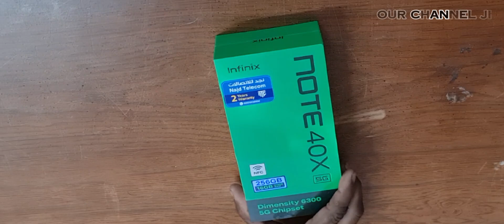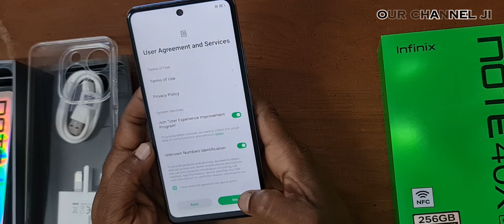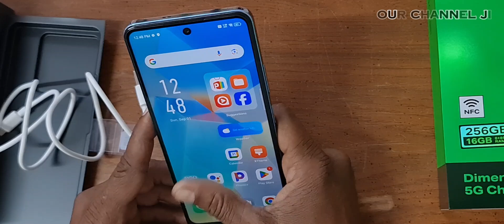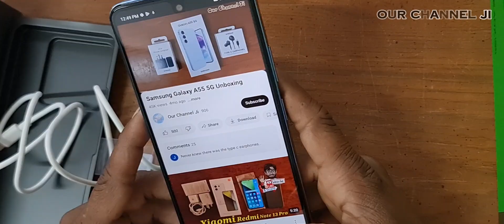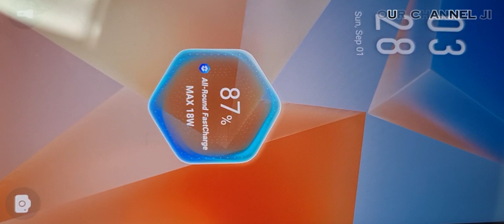Infinix NOTE 40 5G Unboxing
cam resolution Rear: 108 MP + 2 MP/Front: 8 MP
processor cores Octa Core
battery capacity 5000 mAh
product type Smartphone
operating system Android 14
supported network 5G
connectivity technology Wi-Fi/Bluetooth
NFC (near field communication) Yes
model series Infinix Note
number of sim supported Dual SIM (SIM 1: 5G/SIM 2: 5G)
color Palm Blue
ports USB-C
audio jack 3.5 mm Connector
processor speed 2 X 2.4 + 6 X 2.0 GHz
CPU Cortex-A76 + Cortex-A55
GPU ARM Mali-G57
battery type Lithium Polymer (Li-Po)
charging method Wired
battery charging 18W
display type IPS-LTPS 120 Hz
display resolution 1080 X 2460 Pixels
app store Google Play Store
sensor E-Compass, G-Sensor, Gyroscope, Light, Proximity
fingerprint Side-mounted
GPS Yes
width 76.49 mm ( 3.01 in )
height/length 168.94 mm ( 6.65 in )
depth 8.26 mm ( .33 in )